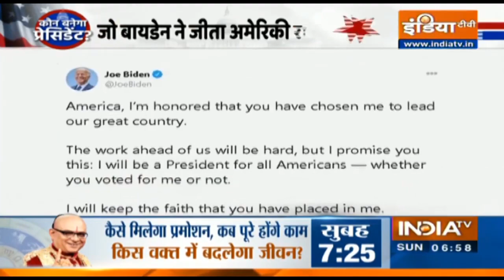'Look Forward To Working Closely': PM Modi Congratulates Joe Biden And Kamala Harris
Prime Minister Narendra Modi joined other leaders in tweeting to congratulate Joe Biden on becoming the 46th President of the United States. "Congratulations @JoeBiden on your spectacular victory! As the VP, your contribution to strengthening Indo-US relations was critical and invaluable. I look forward to working closely together once again to take India-US relations to greater heights," PM Modi tweeted, along with a file photo of him meeting Joe Biden.